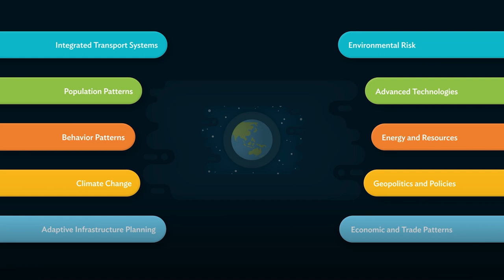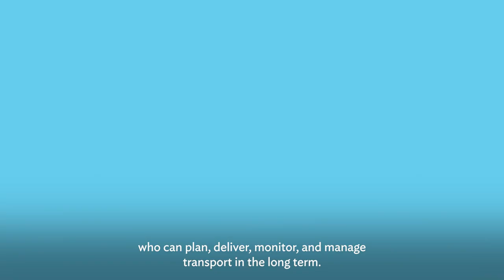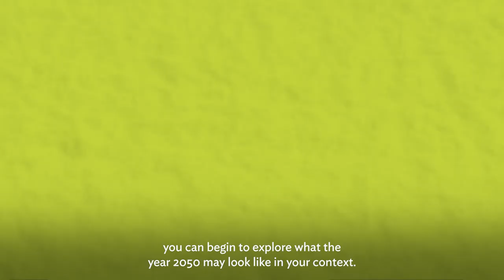Reimagining the Future of Transport Across Asia and the Pacific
Rapid population growth, ageing population, climate change and urban migration will continue to impact transport across Asia and the Pacific. By understanding the trends shaping transport, we can prepare for the challenges and build a shared vision for the future.

In our co-published report, Asian Development Bank and Arup explores the key trends impacting the future of transport in Asia and the Pacific and presents eight visions to explore ideal future transport systems in the year 2050.

Watch our short film to learn more about the trends shaping the future of transport and to discover our vision for future transport that works for both people and the planet.